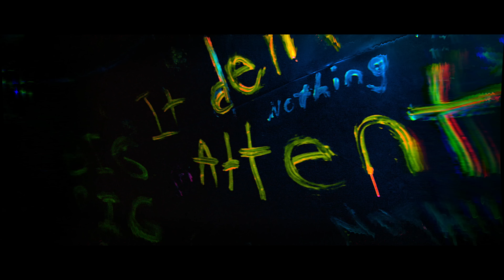Tallah - Telescope (Official Video)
Play the game (desktop only)

“'The Generation Of Danger' is a concept album about a genius scientist who gets fed up with being swept under the rug. After the multi-billion-dollar corporation that employs him takes credit for his latest, award-winning invention, he snaps and retaliates against them by forcing them to take part in the greatest experiment the world of science has ever seen.”

Tallah's cruelly ferocious new album 'The Generation Of Danger', due for release on 18 November 2022 via Earache Records and recorded once more with producer Josh Schroeder at Random Awesome Studio, will only serve to extend their fascinatingly dark nu-core metal further into the metal community, continuing to build the beast Tallah have created and set loose.

Max Portnoy says of the new album: “'The Generation Of Danger' is a new era for Tallah’s music. We’ve gotten overall heavier with this album, while tapping into elements that we’ve never experimented with before. There’s a lot of new sounds and songwriting here to showcase what else we can do without sacrificing the heaviness or core sound that we established with 'Matriphagy'.”

Justin continues: “'The Generation Of Danger' is a completely new and fresh concept for us, both lyrically and instrumentally. We wanted to take what made 'Matriphagy' so good and jack it up to 150%. The tracks are monstrous, daunting, and the story the music tells dives into the idea of people hiding what they truly desire until someone else comes along and forces it to surface."

With 'The Generation Of Danger', Tallah have opened up the doors to a highly detailed dystopian world for fans to explore and piece together. The first single and video taken from the album, “Telescope”, serves as the stepping-off point into this world – fans are highly encouraged to pay attention to every detail.

As with 'Matriphagy', 'The Generation Of Danger' offers fans more than just an album of pioneering nu-core metal. Whilst it will most certainly be lauded for Justin's acclaimed aptitude for embodying numerous characters and emotions in his outstanding vocal shape-shifting, celebrated for its breathtakingly turbulent dynamics and exemplified for the way it melds the ever-blossoming ingenuity of Tallah's intrepid musicians, 'The Generation Of Danger' will reward those who delve deeper into the album and its supplementary content.

Directed/Edited by Anthony Altamura
B Cam/Gaffer - Jeremy Lewis
AnthonyAltamura.com

# = Headline Show
* = with Attila

Sun Sep 25 – Reverb – Reading PA #
Tue Sep 27 – New Brookland Tavern – Columbia, SC #
Wed Sep 28 – Shagnastys – Huntsville, AL #
Fri Sep 30 – Scout Bar – Houston, TX *
Sat Oct 1 – Ridglea – Fort Worth, TX *
Sun Oct 2 – Come and Take It – Austin, TX *
Tue Oct 4 – Pop’s – St Louis, MO *
Wed Oct 5 – Cabooze – Minneapolis, MN *
Thu Oct 6 – Miramar Theatre – Milwaukee, WI *
Fri Oct 7 – WC Social Club – Chicago, IL *
Sat Oct 8 – Thompson House – Newport, KY *
Sun Oct 9 – Grog Shop – Cleveland Heights, OH
Tue Oct 11 – Middle East – Boston, MA *
Wed Oct 12 – Brooklyn Monarch – Brooklyn, NY *
Thu Oct 13 – Otto Bar – Baltimore, MD *
Fri Oct 14 – Ground Zero – Spartanburg, SC *
Sat Oct 15 – The Loft Atlanta – Atlanta, GA *
Sun Oct 16 – Respectable Street – West Palm Beach, FL *
Tue Oct 18 – Hooligans – Jacksonville, NC #
Wed Oct 19 – Scandals Live! – Virginia Beach, VA #